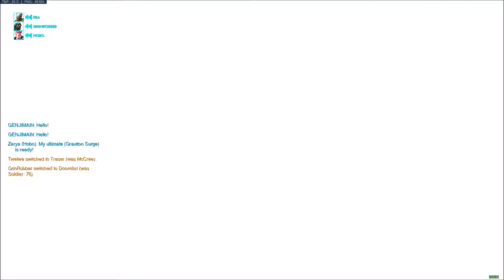AGRESSIVE REINHARDT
Sorry about the binuaral beats in the background it was to open my ears and stuff ;o

00:21 funny moments
00:56 aggressive reinhardt tactics
10:57 Highlights
11:49 soldier god
13:49 fuck me harder? XD
13:56 WTF Moments